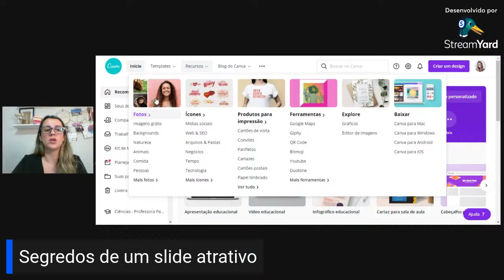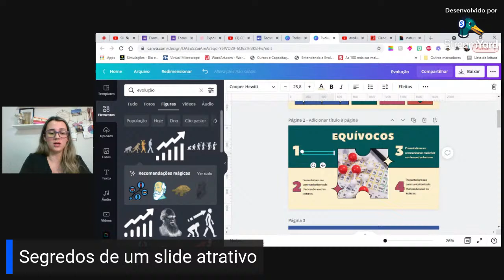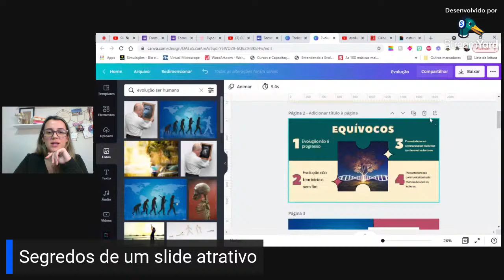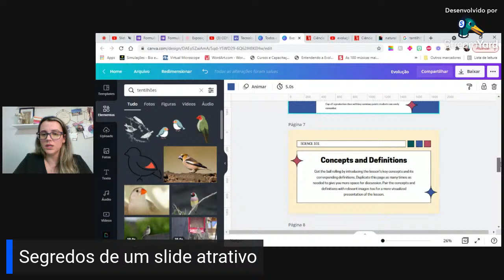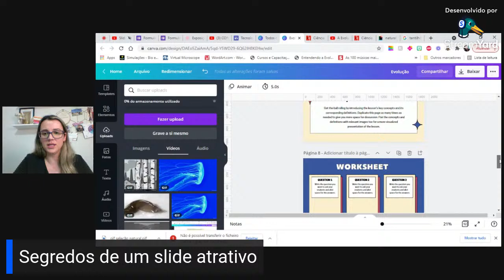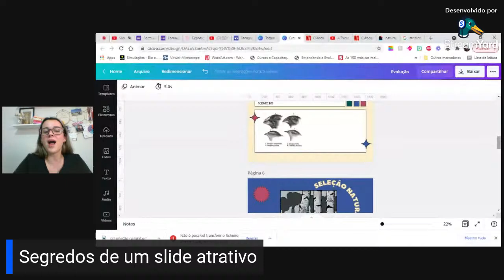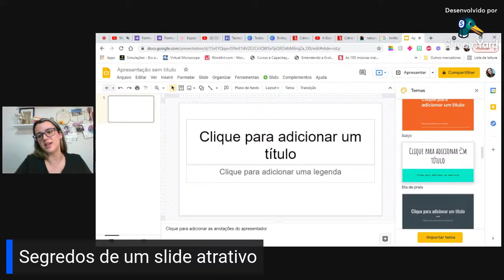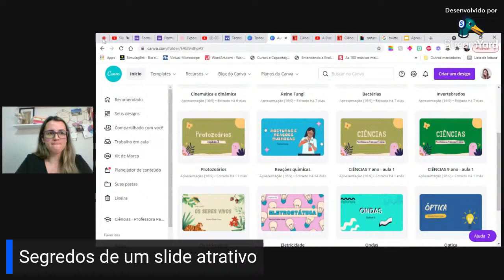Slides mais interessantes e interativos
Aprenda alguns segredos para tornar seus slides mais atrativos e conquistar seus alunos.